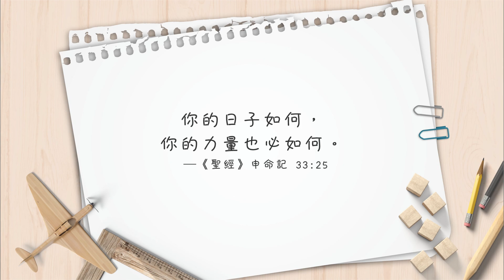【心靈蜜豆奶】欣然擁抱你的處境/劉群茂牧師_20190409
困難來了、挑戰來了，機會也來了！你要等候上帝為你成就大事！─劉群茂
🔔鼓勵踴躍轉傳分享